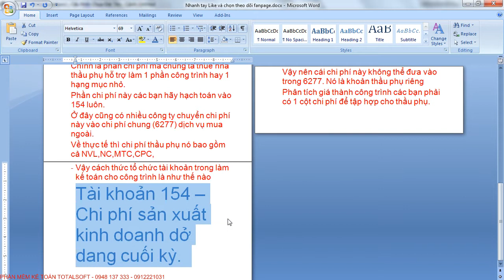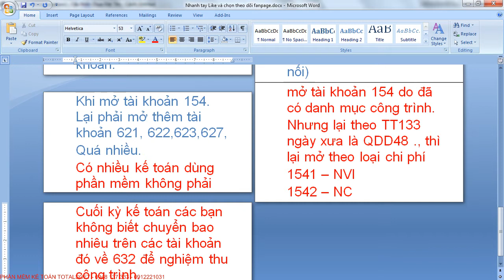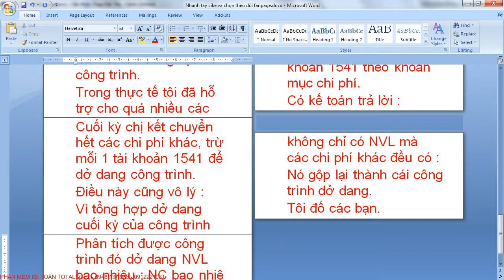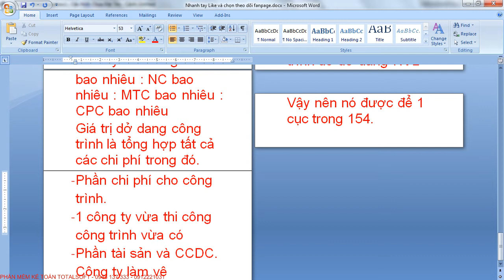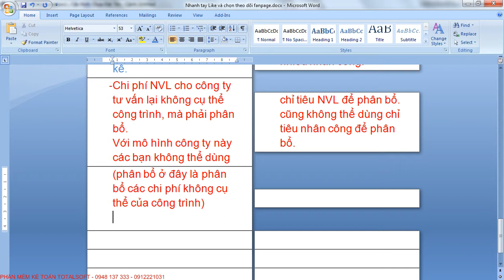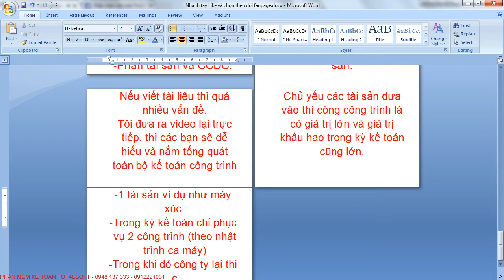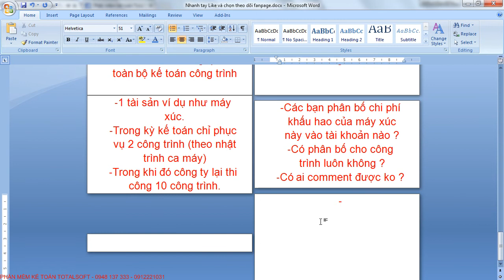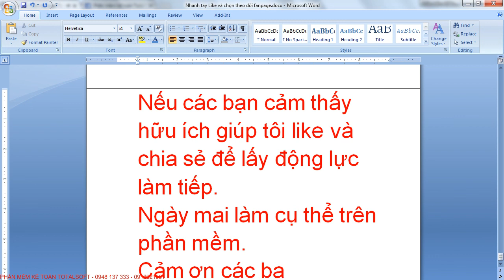Phan tich chi phi cong trinh xay dung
Các bạn kế toán xem được hết sẽ hiểu hết về kế toán xây dựng!